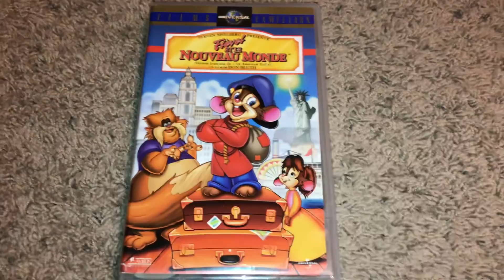A VHS Tape I Watched Tonight 3/20/2021